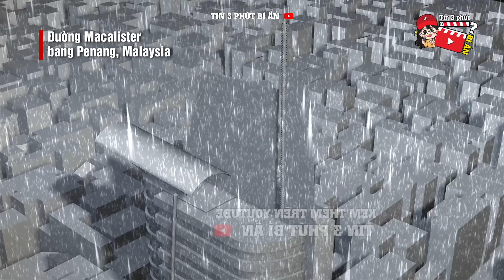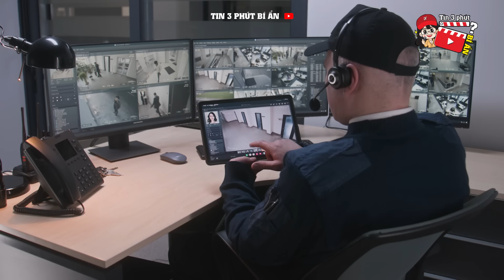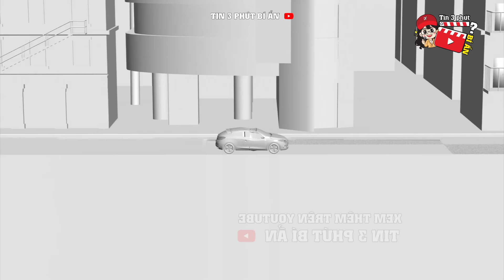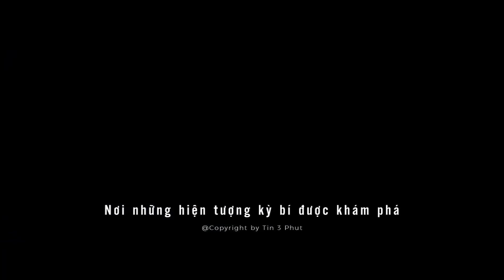Người đàn ông KO BAO GIỜ ĐƯỢC TÌM THẤY, sau TAI N.ẠN hy hữu trên đường | Tin 3 Phút